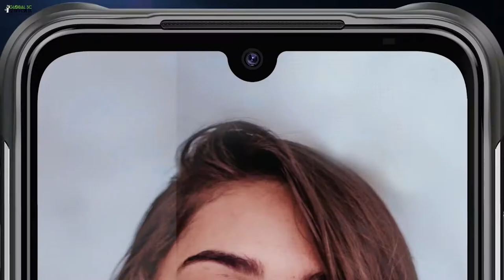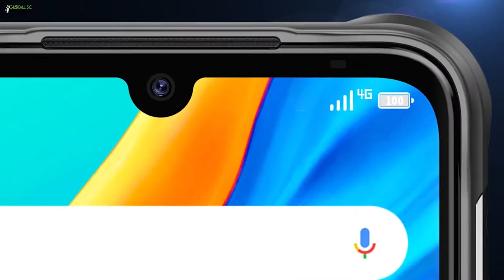UMIDIGI Bison 四鏡頭IP68/69K三防手機介紹影片